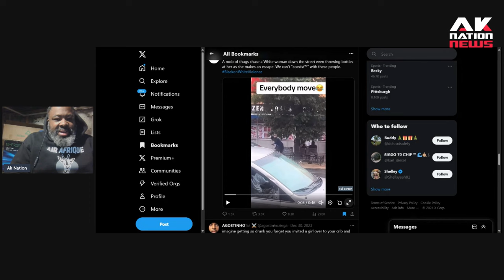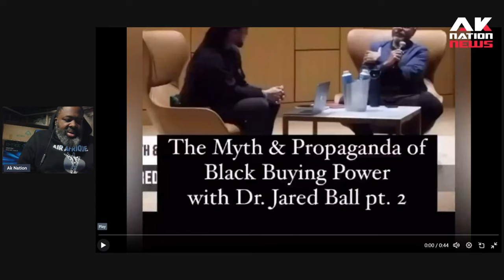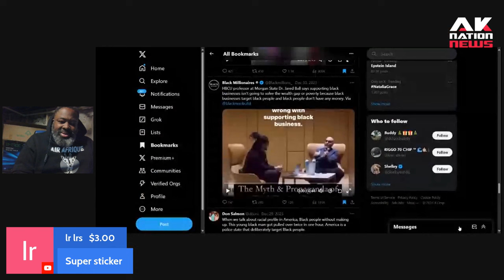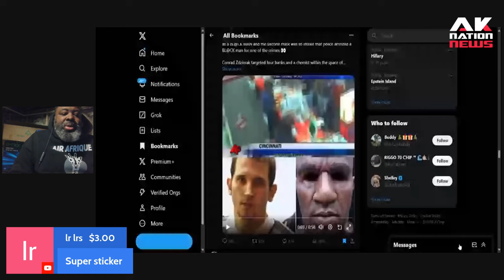Thirteen straight minutes of Black people being super racist.